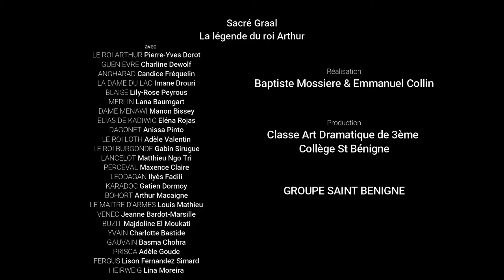La Dame du Lac épisode IV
Où en est le Roi Arthur dans sa quête du Graal ? Découvrez la suite de la web série réalisée par les élèves de la classe d'art dramatique du collège Saint-Bénigne à Dijon